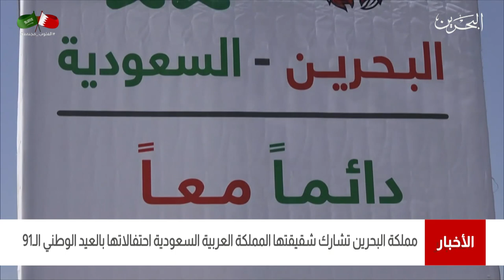البحرين مركز الأخبار : مملكة البحرين تشارك المملكة العربية السعودية إحتفالاتها بالعيد الوطني الـ91